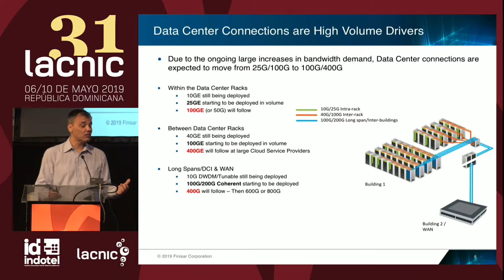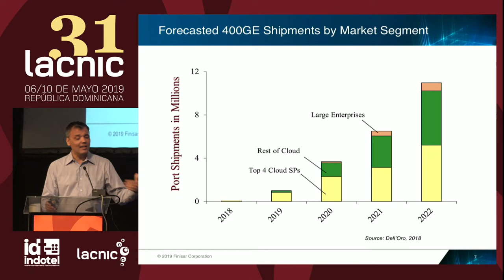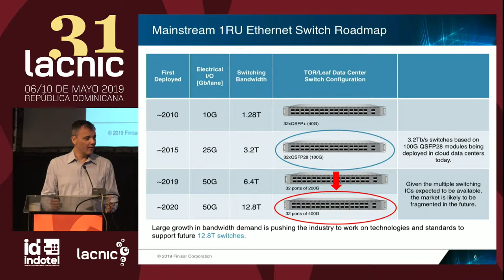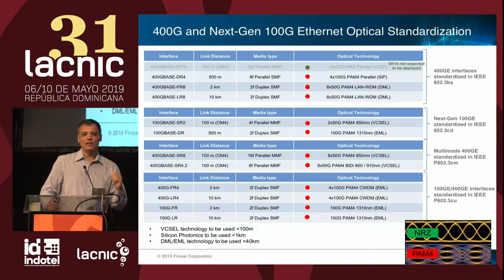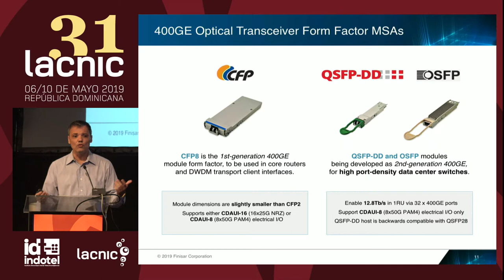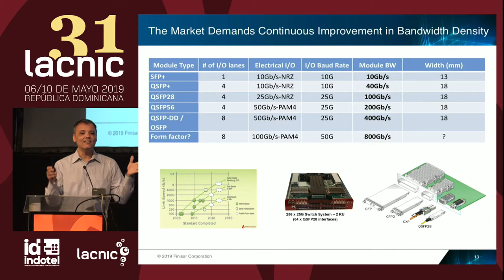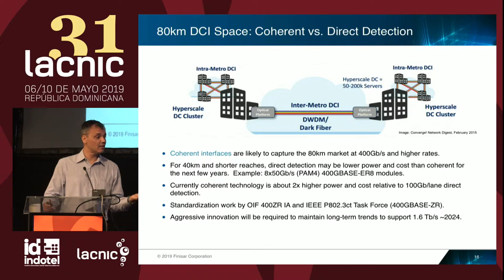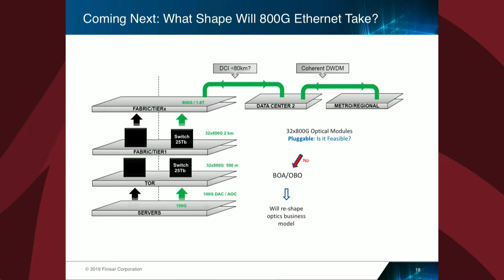Tendencias en óptica 400G para los centros de datos